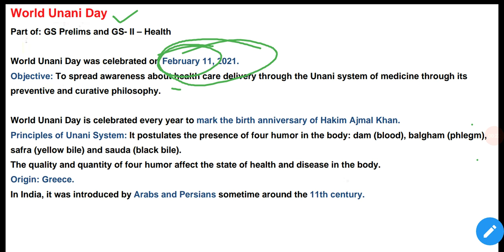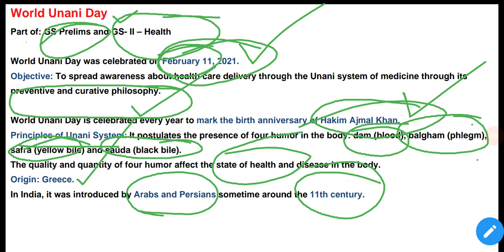World Unani Day -HAKIM AJMAL KHAN